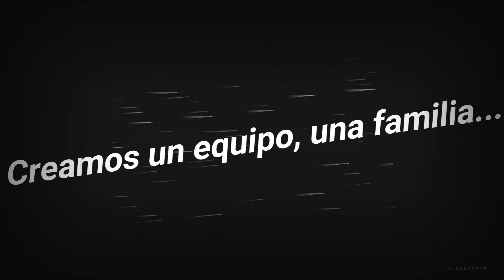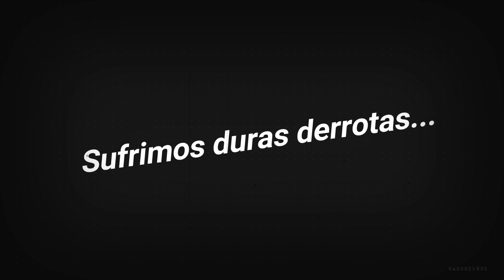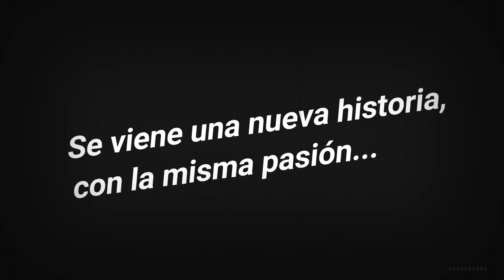NUEVA HISTORIA, MISMA PASIÓN 🔥 | FIFA 23 | Modo Carrera Teaser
Hace un tiempos conocimos al Rochdale... Se viene una nueva historia 🔥